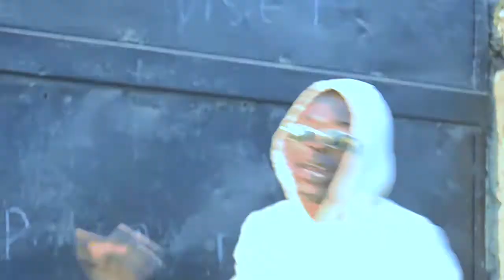Upset Huncho - Mu Zambia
Zambian music
hip pop @Gibbon326